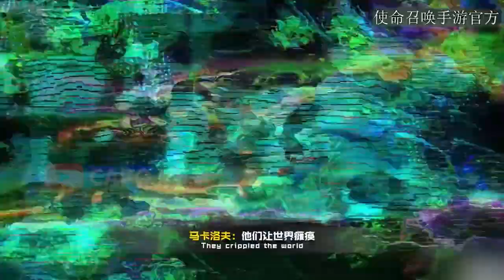The Story Will Continue | 2nd Anniversary Trailer | COD Mobile | CODM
This should be the first 2nd Anniversary trailer since we see several seasons here! What do you guys think?

Credits - Call of Duty Mobile

DLQ Holidays Redux Returns AK47 Pumpkin Head Aether Hunt Event Rottweiler Draw DR-H Purebred Rott Machete Dog Tooth FOR YOU Crates Outbreak Crate Zombie Mob Guard Wrench Wrench Rig The Gravewalker Draw Seraph Gravekiller The Gravewalker Draw Seraph Gravekiller Road Muscle Crate Voodoo Lion Crate Grinch The Lionheart ASM10 Tomb Trapper Season 6 Lucky Draws Crates Bundles Nihonga Crate Manta Ray Full Bloom AK117 Nightwind Hydroshock Draw Legendary ASM10 Abyssal Agent Firebreak Searaven Deep Dweller Crate Grinch Blood in the Water AGR556 Al Rukh Omnipotent Draw Legendary Ghost Retribution Shorty Last Resort Aquatic Radioactivity Seraph Terracotta Jetstream Bundle Battery Ardent Silver Wolf Draw Scylla Union Crimson Dame Draw CR56 Amax Red Death Sweet Joke Redux Gunzo RPD Practical Joker Deep League Crate Off with a Bang Crate Adler Route 66 & M16 Patriotic Rising Tides Draw Legendary Locus Neptune Alias Deep Diver Electro-Blue Crate Recon Frogman Aquanaut Crate Yegor Manta Ray Summerbound Seafaring Belle KN44 Star Shooter Season 5 For You Draws Lucky Draws Season 6 Crates Season 6 Bundles Battle Pass Shorty Last Resort Locus Neptune Ghost Retribution CR56 AMAX Red Death Dark Gunman Mythic Drop Mythic Holger 26 Dark Frontier Royal Flush Crate Reaper Time to Die Drillhead Draw MK2 Helix Grade Rosa Tengu Black Gold Echo Steam Clock Sand Vulture Bundle MilSim Special Warfare Codename Roze Virago  Urban Tracker Event In Garena Free CP Event Epic Paper Ox AK47 Dark Gunman Mythic Drop Drillhead Draw Thorned Rose Redux Cobalt Steel Crate Type 25 Steel Blue RUS79u Steel Blue AGR556 Steel Blue Northern Lights Draw Razorback Boreal Angle Artery DL Q33 PDW57 Amethyst Crate Opening ICR1 HBRa3 Katana Dance of Death Witch Doctor Rigor Mortis Off to the Races Crate Snowboard Sand Splitter Vanguard Ridge Rider Legendary BY15 Harley Davidson BY15 Darkly Divided Fallen Valkyrie Draw QQ9 Sigrun Season 6 Battle Pass Characters Rambo Bundle Synaptic Crash Draw ICR-1 Innovator Siren Artifice Recon SKS "Robot Samurai Fly as a Samurai Crate The Order Draw Bizon Invocation High Priest Dystopian Kreuger Resistance Forged Steel Draw Legendary Mace Final Guard Renetti Metal Phantom Legendary Ghost Katana Mace Renetti K9 Unit Scorestreak & New Dog Clown Class Time Traveler Class Reaper Ashura Scarlett Rhodes Night Patrol Bundle JW Grom FR556 Patchwork Inari Okami Draw  Legendary Arctic .50 Foxfire Scarlett Rhodes Cutthroat Katana Warzone Coin TEDD Bus Driver Soap Hazmat Bomber Singed Steel Crate Firebreak Eviction ICR-1 Innovator Siren Artifice Scylla Pink Hearted M4 Breakup Primeval Draw Redux DRH Wicked Claw Sentinel Recon Primal Moon Chaser Draw Legendary QQ9 Mooner Primary Competitor Alternate Domino Lynx Blade Blossom Draw AK47 Kuromaku Sentinel Recon Shogun Ajax Hired Gun Noxious Draw PDW57 Toxic Waste Witch Doctor Trailblazer Reaper Death Scythe Dark Shepherd Soul Reaper Cross Guard Mythic Drop AS VAL Double Edge Templar Royal Knight Menendez Insurgency Doppelganger Draw Counter Spy Colossus Lerch Behemoth Chopper  Huntress Bloody Vengeance Season 7 Battle Pass Season 7 crates Season 6 lucky draws Season 6 bundles Season 6 crates Season 7 lucky draws Season 7 bundles Call of Duty Mobile Season 7 Beta
Cluster Strike and New Reload Animation in New Operator Skill Mythic Mace
Season 6 Crates Season 7 Leaks Skins Season 7 Theme Season 7 Lucky Draw Kawaii Cat Mara Notice Meow Gameplay Star Spangled Draw Justicar Battery Capital Reaper Molten Fusion Redux AK117 Meltdown Seraph Sicaria SKS Particle Splitter Witch Doctor Wrong Medicine Year of Ox AK47 Social Disruptor Forced Laughter Hachi Bladeware S7 BATTLE PASS Maxed Out Season 7 crates Season 6 lucky draws Season 7 bundles Season 7 crates Season 7 lucky draws Season 7
Call of Duty Mobile Battle Royale Blitz Mode New Battle Royale Class Ice Kraken Winter Frank Woods American Bulldog Detente Mace Armorer AK-47 Frostbrand Magma Eruption Mythic Drop Peacekeeper MK2 Artifact Firebreak Fireside QXR AK117 Holidays DL Q33 Spectre Spectral Primeval Visceral Dark Side Nikto .50 GS Calamity Huntress Gunzo Call Duty Mobile Battle Pass BP Anniversary Upcoming Draws Dataminers Hole iFerg BobbyPlays Hawknest Squally
cod mobile vs fortnite
cod mobile help test server